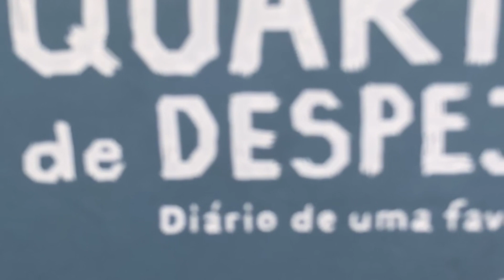TOMANDO VOZ: MULHERES NEGRAS NA LITERATURA - COM EQUIPE DA BIBLIOTECA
A atividade tem como objetivo narrar a trajetória de Carolina Maria de Jesus, mulher negra, poetisa, escritora e compositora brasileira, por meio da sua obra “Quarto de despejo: diário de uma favelada".